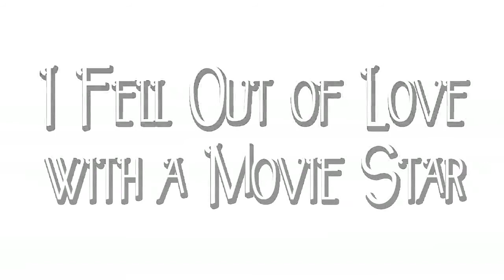I Fell Out of Love with a Movie Star | Official Trailer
The story of how Max fell out of love with a movie star. Most stories have a happy ending. This is one that doesn't.

After being awarded Best Original Work at WATERDALE Construct, Pop Culture proudly presents 'I Fell Out of Love with a Movie Star', written and directed by Jeremy Guzman, as part of Short + Sweet Theatre Melbourne.

Starring
Rob Stanfield and Amy Coutts

Featuring
Christopher Weinberg

Assistant Director - Lindsay Pritchard
Composer - William McKenzie